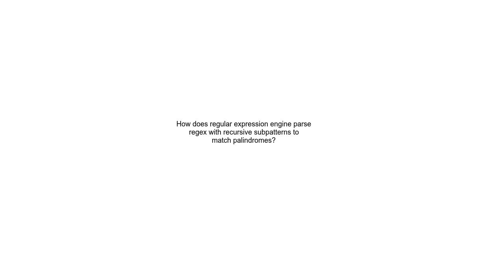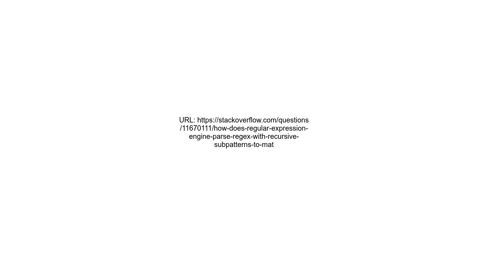How does regular expression engine parse regex with recursive subpatterns to match palindromes